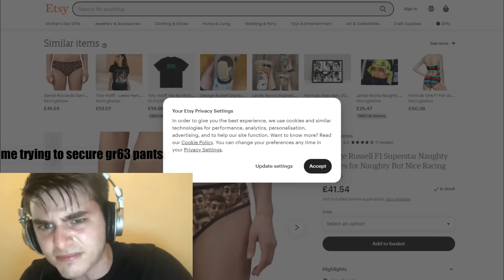Drive to Survive Season 4 having no logic for 3 minutes 35 seconds straight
I didn't dislike DTS Season 4 just thought this video would be funny :)

I understand that you can't cover every storyline and the main premise of the show is to attract new fans!